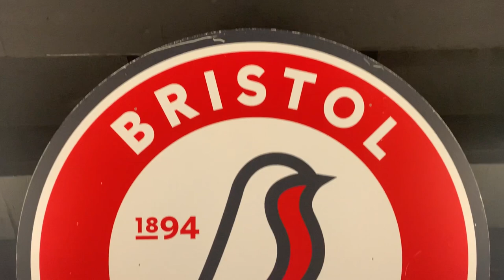RECAP | Bristol City (A)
Our bitesized look back at the trip to Ashton Gate.